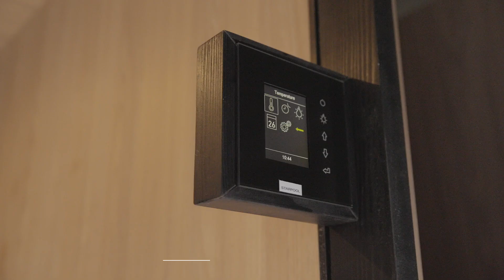Sport Sauna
The Finnish sauna, thanks to its dry and intense heat, maximizes the effectiveness of training programs and contributes to raising sport performance to top levels.

Sport Sauna combines the quality and innovation of our products with an ergonomic and functional design, developed to become integral part of the areas dedicated to recovery.